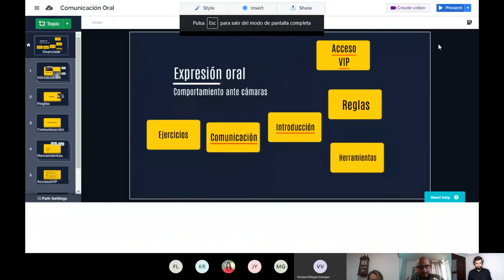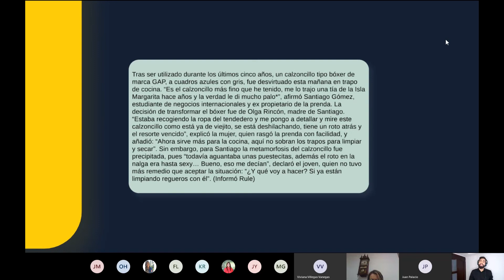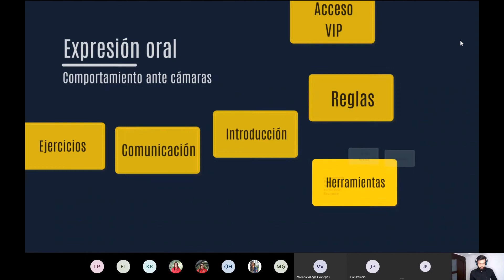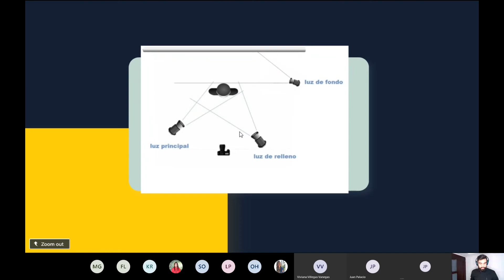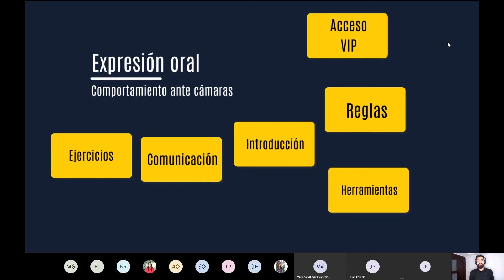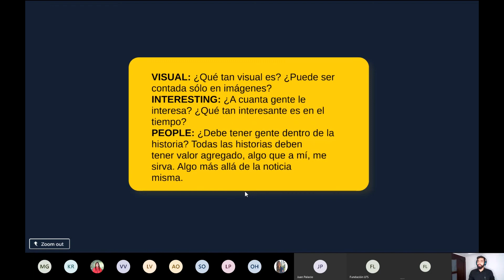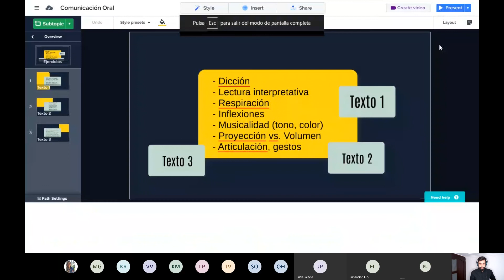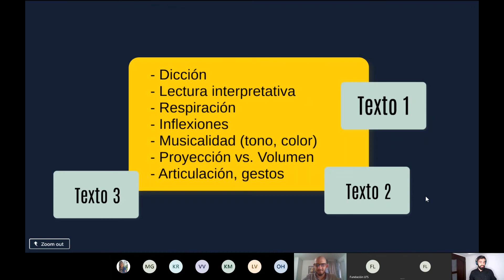LFS Academy MasterClass - ¡Expresión oral y manejo ante las cámaras!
Disfruta de esta charla con Cristian Marín, Magister en Comunicación e Identidad corporativa, quien nos enseñará cómo interactuar ante una cámara, qué tips nos sirven para no temerles y cómo desarrollar habilidades a la hora de estar bajo el lente.